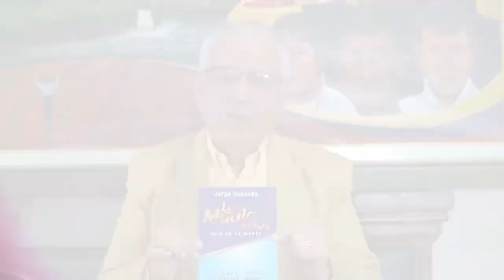La Magia del Éxito - Ex-Alcalde Víctor Manuel Quirola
Un libro que te hará dibujar en tu mente una vida de felicidad, amor y mucha abundancia material y espiritual.
Para mayor Información de como adquirir este maravilloso libro comunicarse al 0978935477 (ECUADOR)
Pídelo ya y no te quedes sin el tuyo📘✌🏽...
Valor: $15
Tu puedes obtener todo lo que quieras!.
Autor: Jorge Quezada
Santo Domingo - Ecuador